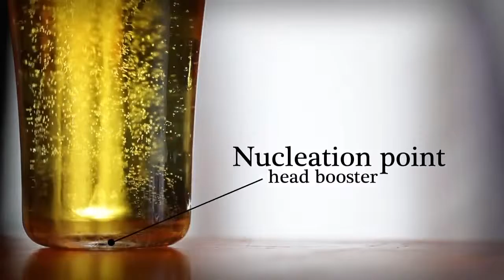Arcoroc - яскрава презентація пивних келихів!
Професійний посуд ARCOROC має ряд найважливіших переваг: загартоване скло, висока гігієнічність, підходить для миття в посудомийних машинах, стійкість до подряпин!